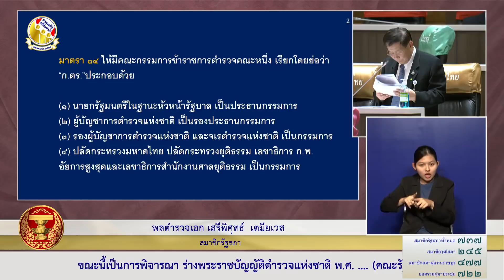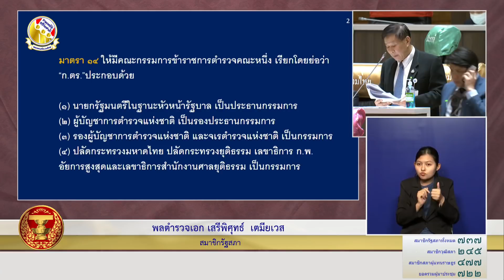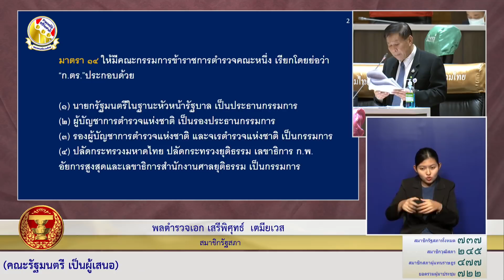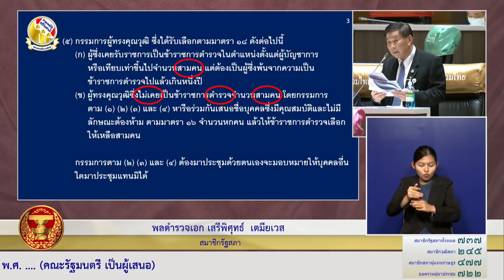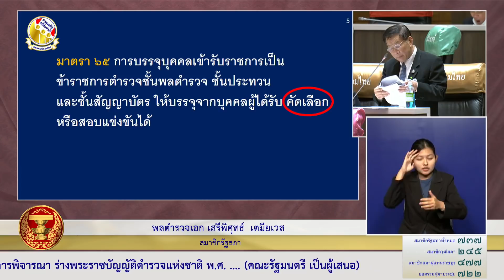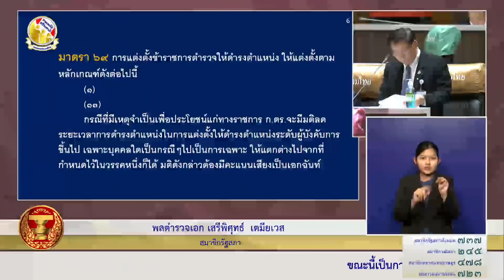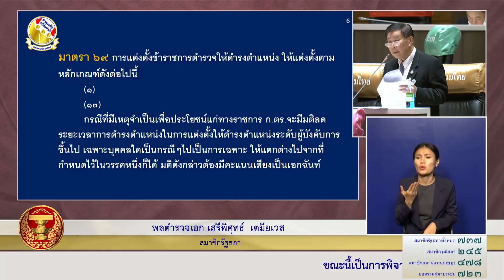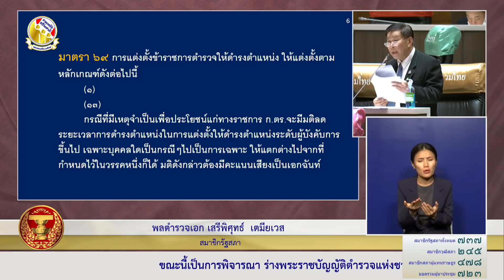สส เสรีพิศุทธ์ เตมียเวส พรบ ตำรวจแห่งชาติ 9กพ64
ร่างพระราชบัญญัติตำรวจแห่งชาติ พ.ศ. .